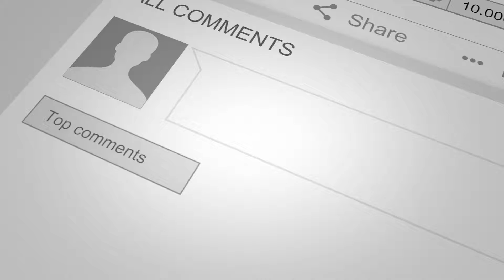Automobilista - Stock Car 2017 Championship - Tarumã Circuit #10/12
10th race of the Stock Car 2017 championship! Tarumã track!

Car specs:
Engine: 5.7L V8 RWD
Manufacturer: JL
Power: 432 Hp @ 6500 RPM
Torque: 513 Nm @ 5000 RPM
Mass: 1340 Kg
Transmission: 6-speed semi-auto

Things in use

5inch lcd Hdmi Screen

Thrustmaster TH8A Add-On Gearbox Shifter

Clubsport racing wheel BMW

Other hardware

Fanatec Bundle

Logitech Dual-Motor Feedback Driving Force G29 for Ps4 and Ps3

Logitech Dual-Motor Feedback Driving Force G29 for Xbox One

Thrustmaster T300 Ferrari Alcantara Edition Racing Wheel for PS4, PS3 and PC